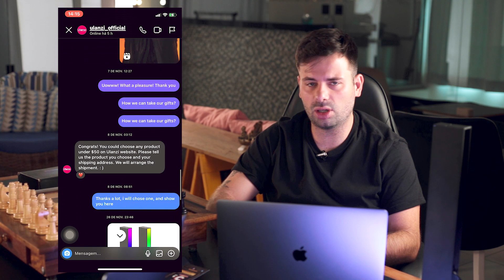ULANZI GLO1 SMART PLAY AMBIANCE - LED BOM E BARATO REVIEW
Se você está procurando uma forma de elevar o nível da sua experiência de entretenimento em casa, precisa conhecer o Led Glo1 Smart Ambiance Backlights da marca Ulanzi! Com suas características inovadoras, esse dispositivo é a solução perfeita para transformar sua sala em um ambiente ainda mais imersivo e envolvente.

Com a ajuda do Led Glo1 Smart Ambiance Backlights, você poderá criar um ambiente de cinema na sua própria casa! A tecnologia inteligente de iluminação de fundo sincroniza os núcleos da tela da TV com a iluminação da sala, proporcionando uma experiência visual única e emocionante.

Não perca mais tempo com uma iluminação monótona e sem graça! Com o Led Glo1 Smart Ambiance Backlights, você terá um controle total da intensidade, cores e efeitos de iluminação, tornando cada momento de entretenimento ainda mais emocionante e imersivo.

Não deixe de experimentar essa sensação única de estar em um cinema na sua própria casa! Adquira agora mesmo o seu Led Glo1 Smart Ambiance Backlights e descubra como ele pode transformar sua experiência de entretenimento em algo extraordinário. Aproveite essa oportunidade única e surpreenda seus amigos e familiares com uma experiência de cinema em casa como nunca antes!